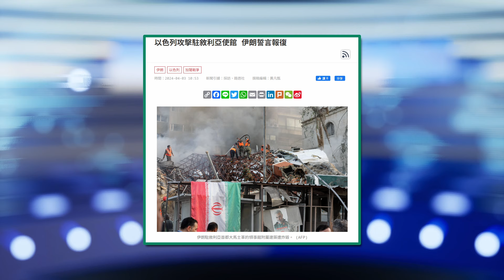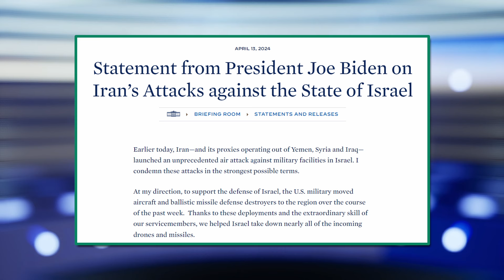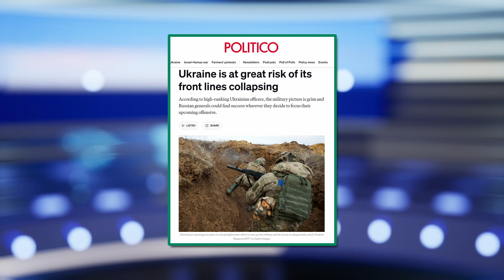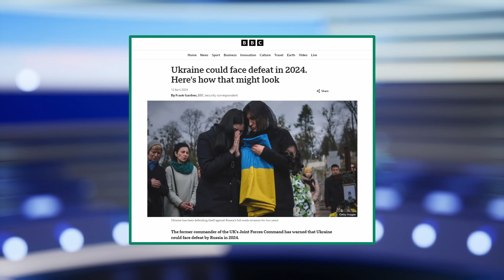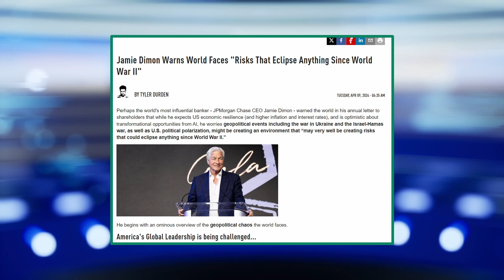西方觀察家擔憂局勢向世界大戰演變｜「透視中國」西方觀察【0015】SinoInsider 20240429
💎西方觀察家警告，世界正逐步走向全球衝突。
💎俄羅斯軍隊已突破烏克蘭防線。
💎華爾街大佬警告地緣政治發展可能導致更持久的通脹。

🔮2024中國展望演講會回顧